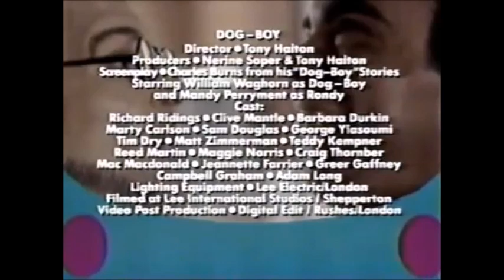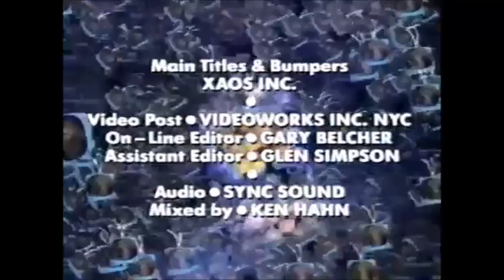Dog-Boy, Episode #4: Carnal Chaos